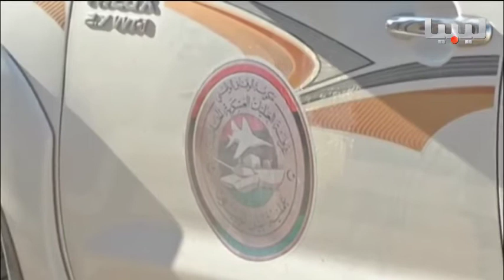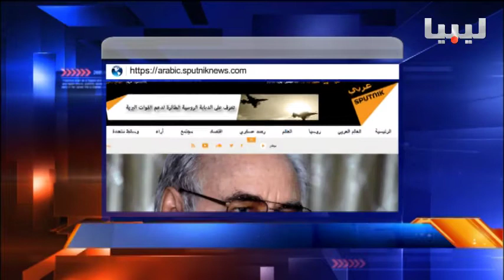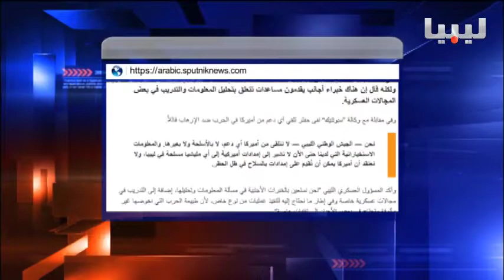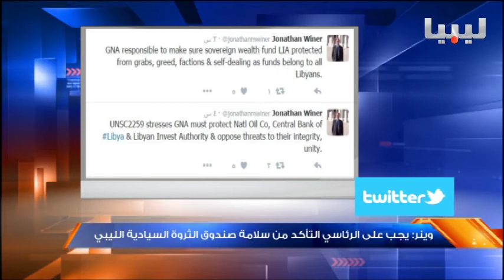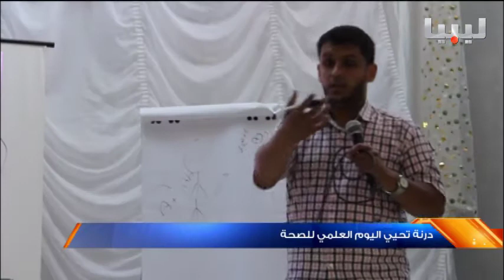نشرة السادسة يوم 06-09-2016